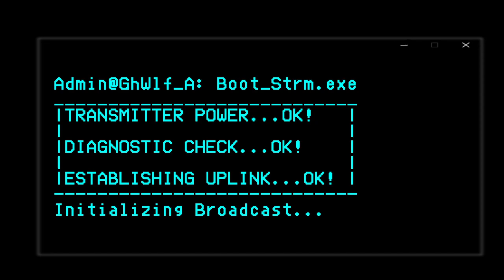[MWO VOD] You may have mechs that are Min-Maxed but how do they against buckshot? Aired: 5-31-2024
Stream Name: You may have mechs that are Min-Maxed but how do they do against buckshot? - Friday Night Metal Mech Madness.
Game: Mechwarrrior Online (MWO)